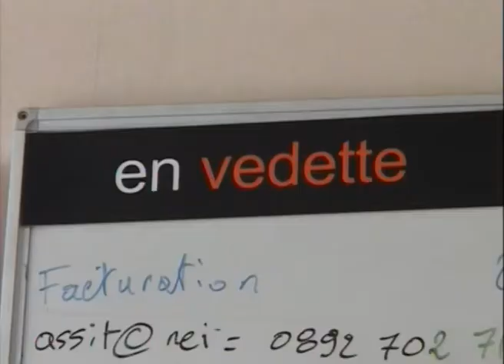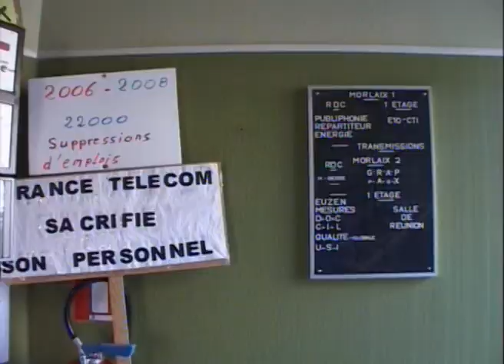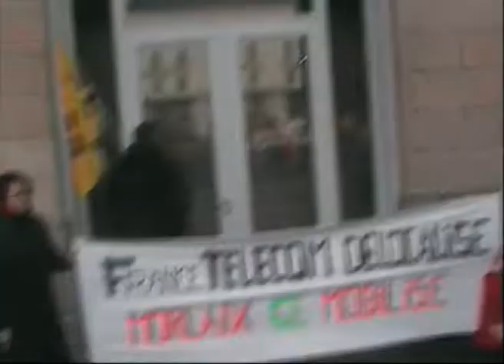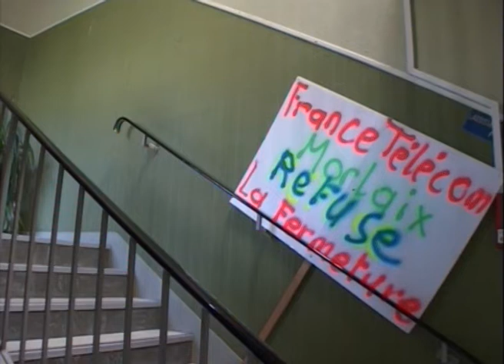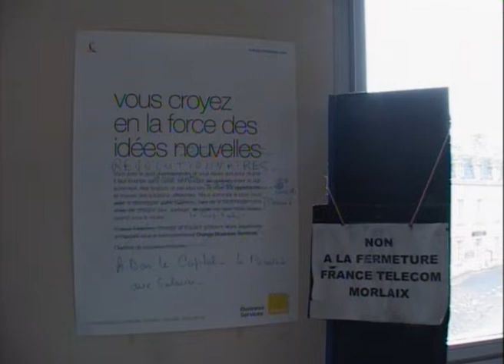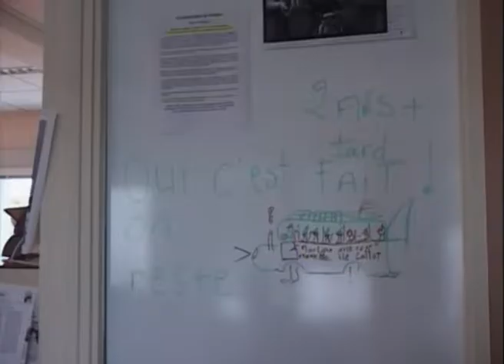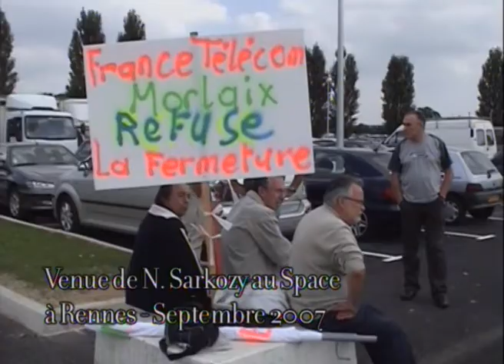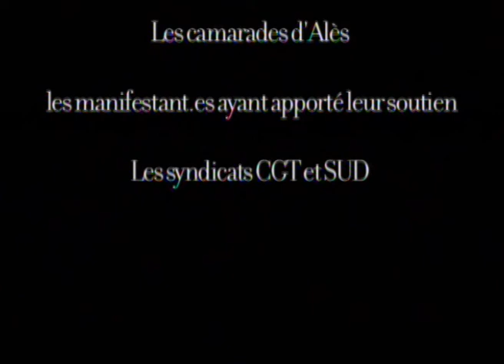Les 28 de Morlaix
Un film documentaire de Canal Ti Zef réalisé par Eric Le Lan et Kristen Falc’hon, 2010

L’histoire des 28 de Morlaix est celle de 28 salariés de France Télécom à Morlaix (29) qui durant deux ans ont lutté pour éviter un « transfert d’activité » vers Brest. Ce déplacement signifiait pour eux des chamboulements inacceptables dans leurs vies. Collectivement, les 28 de Morlaix se sont battus contre une direction dont les méthodes de management ont sinistre réputation.

Ensemble, ils ont discuté, manifesté, tracté, organisé des journées de grèves, des concerts, du théâtre et des confrontations avec la direction. Et en plus ils ont filmé tout cela…

A base d’entretiens avec les protagonistes et des images qu’ils ont saisies sur le vif, ce film retrace la lutte victorieuse d’un collectif et nous amène à réfléchir sur le sens des luttes, du travail et des nouvelles méthodes de management…